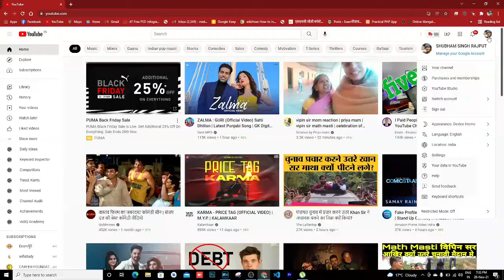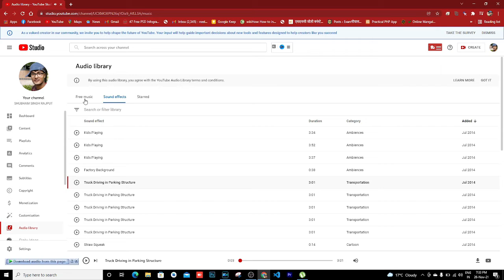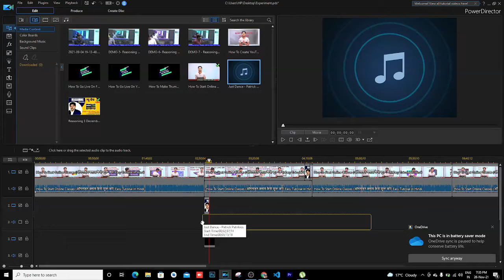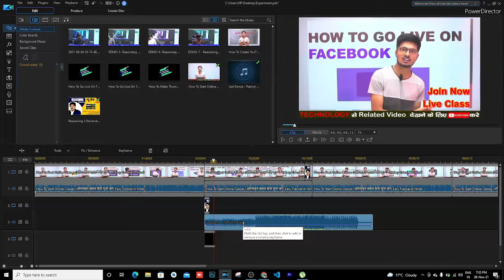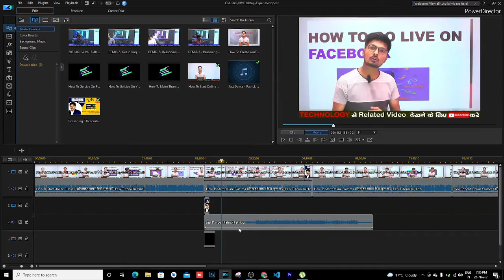How To Add Music In PowerDirector | Full Video Editing Course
Welcome To Learn Centre Technology
How To Make Thumbnail/Poster On Mobile ? :-
If You Are Searching This ... We Are Here To Help You